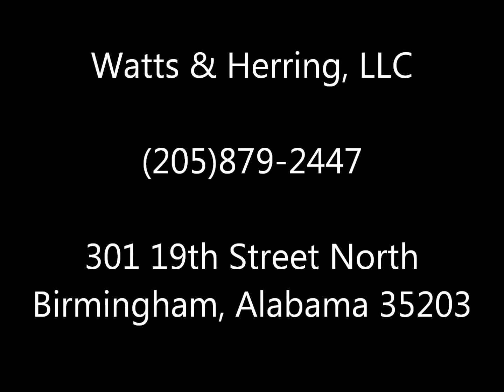VA Aid and Attendance: What Is This "Pension" Benefit?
-- on Thursday we'll be talking about some of the new FDCPA rules.  Join us if you can!